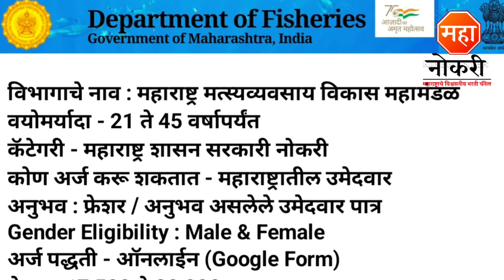महाराष्ट्र मत्स्यव्यवसाय विकास महामंडळ भरती | MFDC Bharti 2023 | Job Vacancy 2023 | Sarkari Jobs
General Knowledge

1. General Knowledge Paperback – 1 January 2018
2. Vidyabhartee Perfect General Knowledge Marathi

Logical Reasoning

1. A MODERN APPROACH TO VERBAL & NON-VERBAL REASONING (MARATHI EDITION)

Quantitative Aptitude

1. Sankhyatmak abhiyogyata Quantitative aptitude